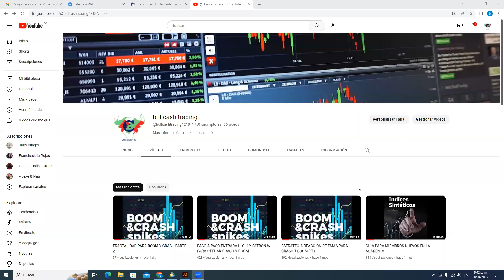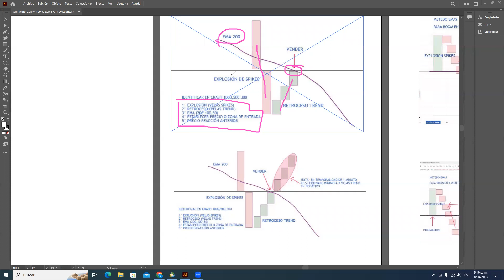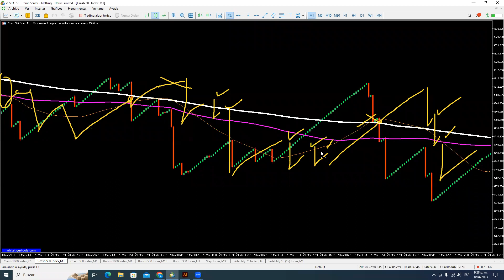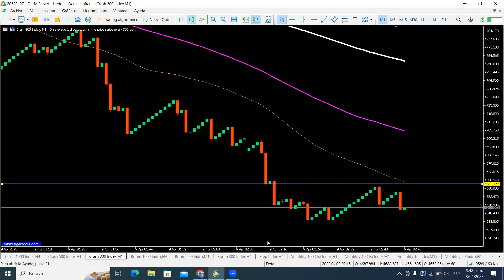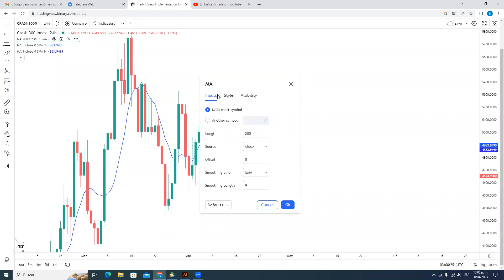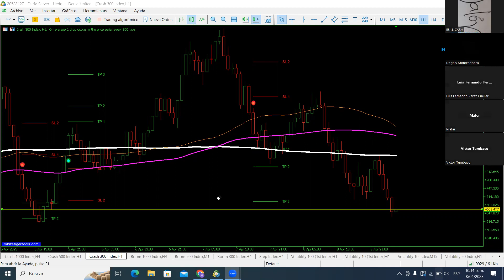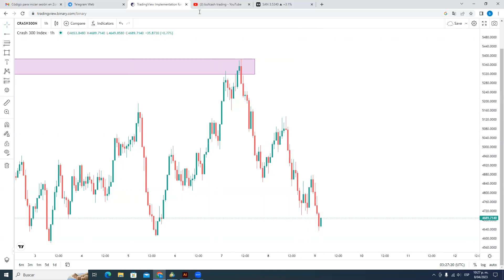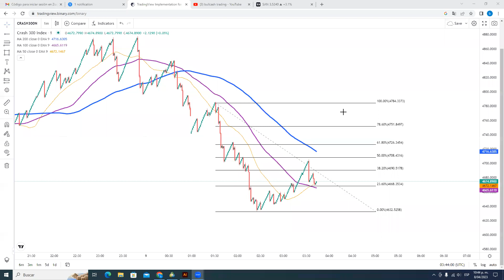PASO A PASO METEDOLGIA DE EMAS PARA OPERAR SPIKES EN MINUTOS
Equipo en este video te explicamos el paso a paso del método para operar spikes con EMAS, aplica para temporalidades 1 minuto y 5 minutos en CRASH y BOOM.